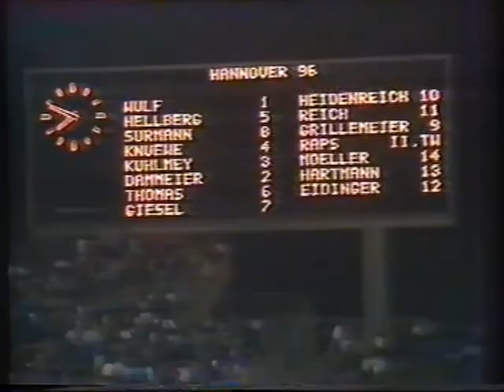86/87 | Hannover 96 - Alemannia Aachen | 1:0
Vor großer Kulisse traf wieder einmal der 96-Torjäger.